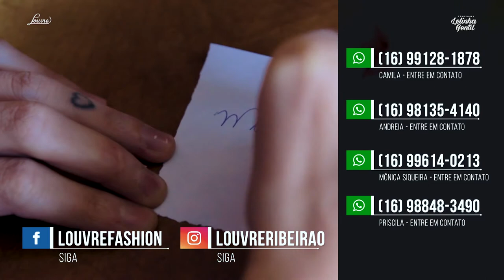O QUE DAR DE PRESENTE DE DIA DOS PAIS? | LELINHA GENTIL